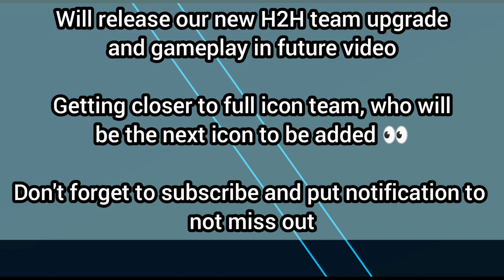128 OVR EXPENSIVE ICONIC TEAM UPGRADE | PRIME HAGI IS HERE | FREEZE PACK OPENINGS | FIFA MOBILE 21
Final stage to road to Prime icon Hagi reaching 128 OVR in FIFA Mobile 21 including freeze pack opening and claiming another prime icon

MY FIFA Mobile 21 Videos below

FM21 Icon SBC guide